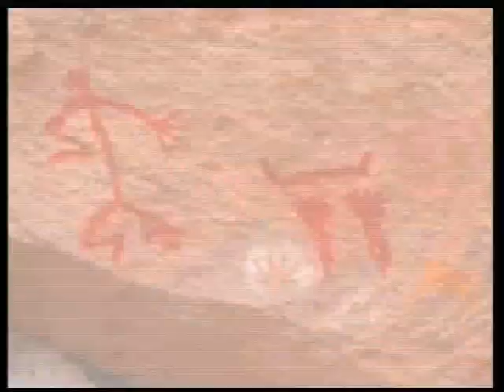Intro Gaia 1